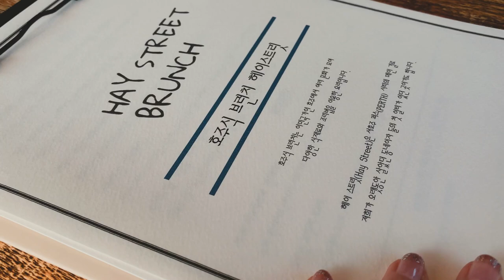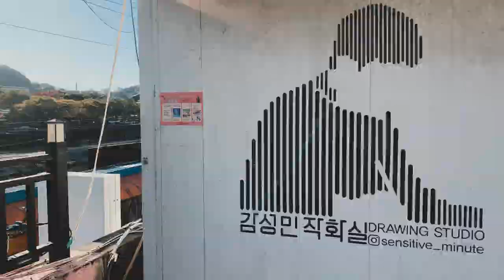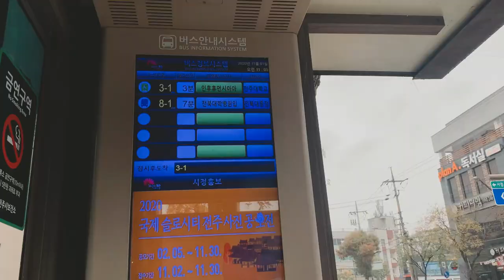autumn hike, halloween, and a hanok village 🍁| korea vlog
hello, again~!

i tend to instinctively film little snippets of daily life but i constantly end the day thinking what i've filmed isn't enough and i just delete the videos...but this time i decided to make a little montage of random days from October and November and combine them to share a glimpse into what my daily life in korea has been like recently. enjoy :)

kat